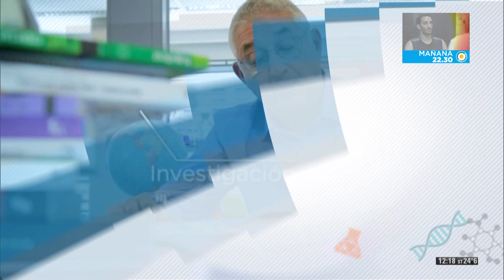Científicos Industria Argentina - Múltiples cargas históricas del 11 de septiembre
Junto a nuestro historiador Sergio Wischñevsky repasamos las múltiples cargas históricas del 11 de septiembre. En 1852 estalló en Buenos Aires una revolución de la provincia de Buenos Aires contra Justo José de Urquiza. En el año 1888 falleció Domingo Faustino Sarmiento en Asunción, Paraguay. En 1973 en Chile Augusto Pinochet encabeza el Golpe de Estado para derrocar al presidente socialista Salvador Allende y al gobierno de la Unidad Popular. En 2001, el atentado a las Torres Gemelas marcó el inicio del Siglo XXI porque cambió la realidad e introdujo al terrorismo en la agenda pública.